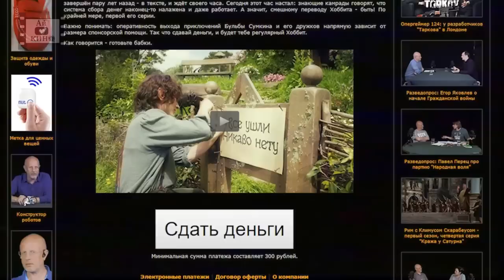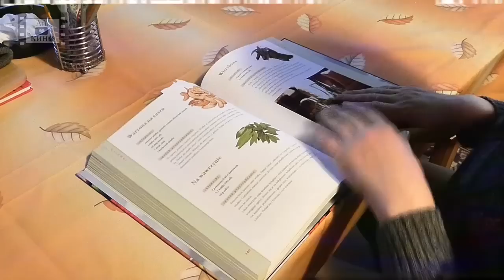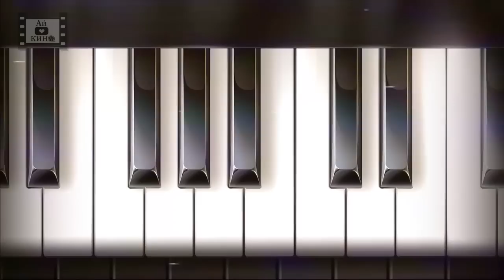Что стало с актерами фильма Матрица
Я пользуюсь ePN кэшбэком на AliExpress. Повышенный кэшбэк вам даст промо-код epnbest2017